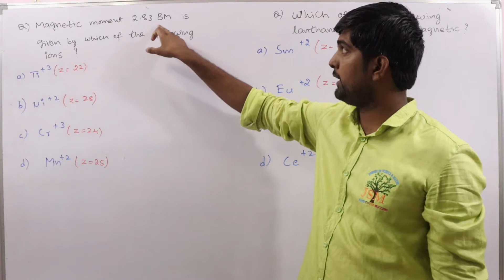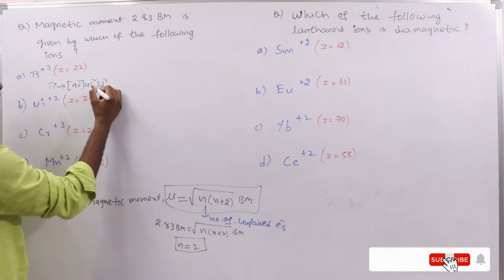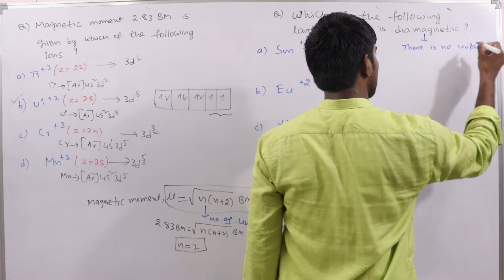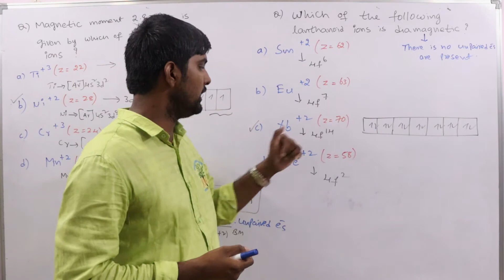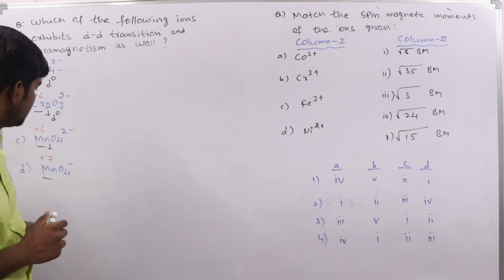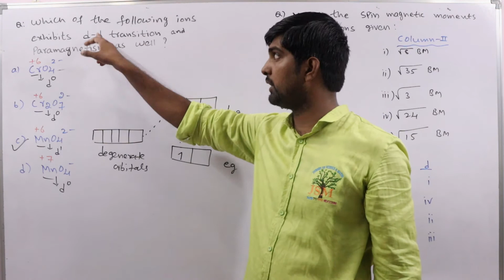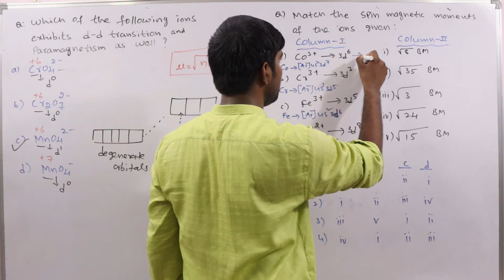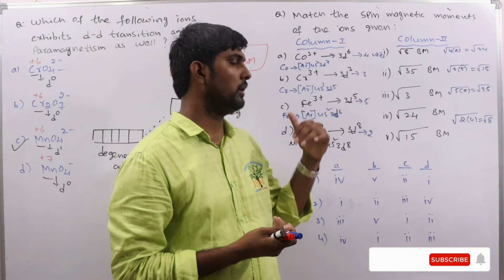Previous NEET Questions Solutions-Magnetic Property Related Questions